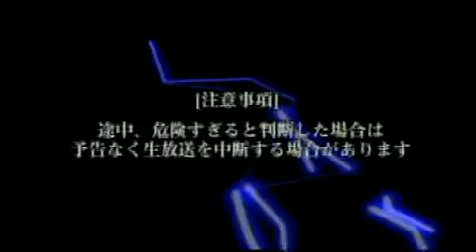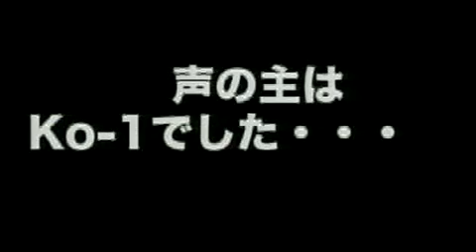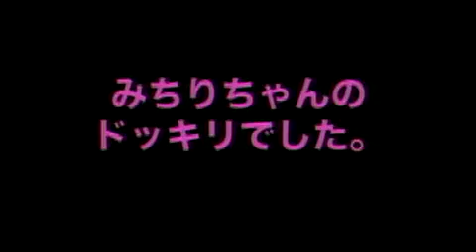ラフ&ビートLaugh& Beart 10/22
都市伝説、心霊スポット巡りは、「吹上げトンネル」またまた心霊写真続出!?そしてハロウィンマジックショーはミステラのイリュージョンマシック!!